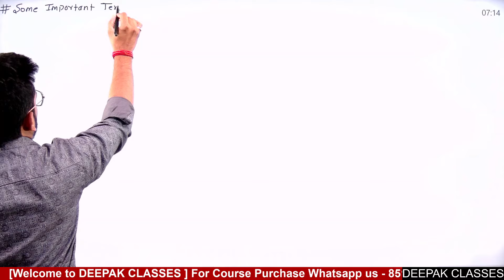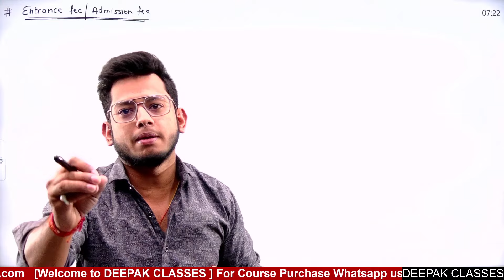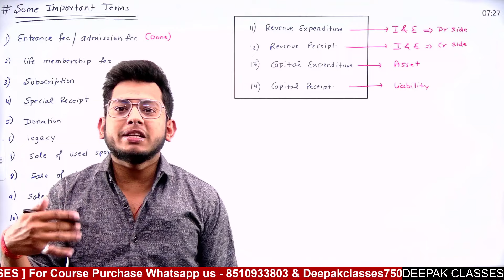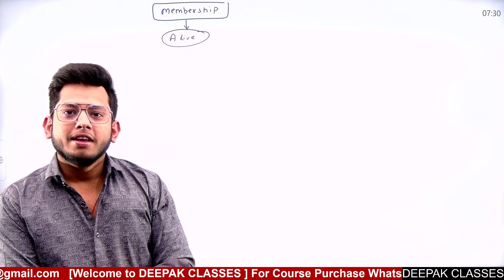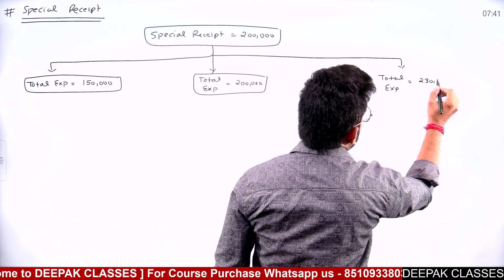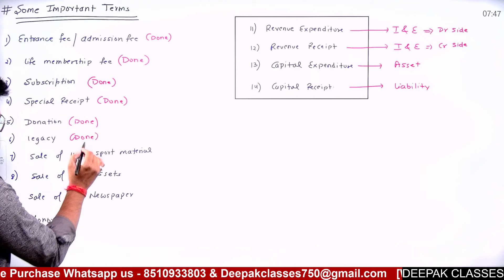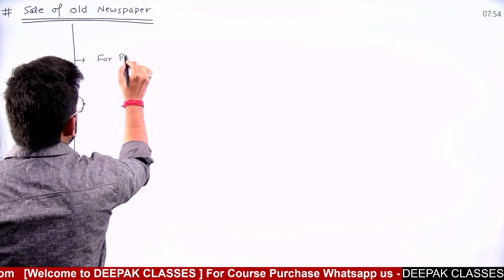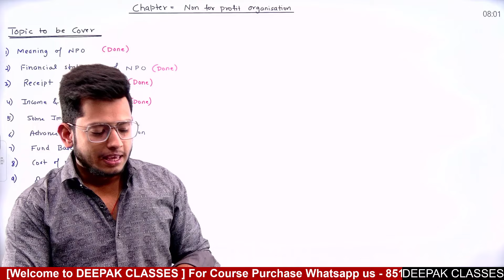CMA Inter Financial Accounting (Class-23) | Fast Track Batch | N.P.O - 2